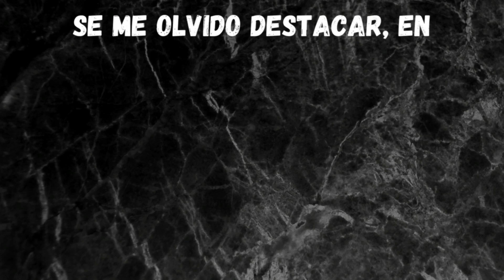CLEVE DEAN leyenda del ARM WRESTLING Y CAMPEON SIN ENTRENAR BIOGRAFIA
CLEVE DEAN Una leyenda del arm wrestling y sus curiosidades, descubre mas  de CLEVE DEAN ¡Asegúrate de mirar hasta el final

Cleve Dean era un hombre fuerte, que participo en la lucha libre y la lucha de brazos o arm wrestling, tuvo mucho exito, es considerado una leyenda de la lucha de brazos, Cleve Dean tuvo exito sin entrenar de manera formar, solo el  trabajo diario en la granja de cerdos lo ayudaba, veras una corta biografia de de el y sus curiosidades

Entrenador Certificado Internacional
Coach Nutricional
Investigador

❤️ ¿Te gustó este video? ¡Cuéntanos qué proximos analisis o videos te gustaría ver a continuación en los comentarios!